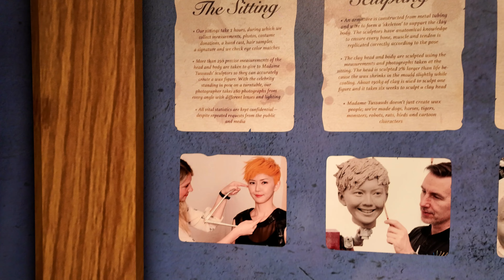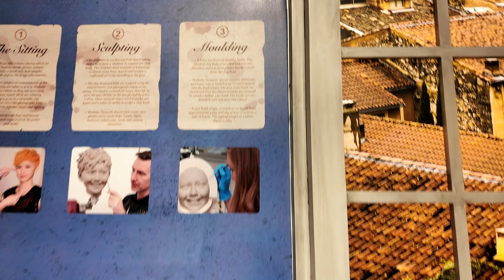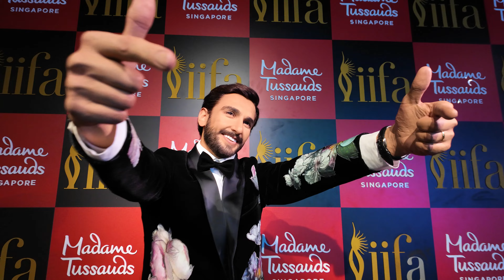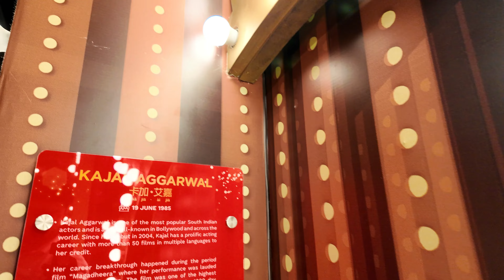Singapore 🇸🇬 MADAME TUSSAUDS Virtual Tour | Wax Museum | 4K Walk Through 2024 | Sentosa Island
🌎Madame Tussauds Singapore is a wax museum and tourist attraction at the Imbiah Lookout of Sentosa Island in Singapore. It officially opened on 25 October 2014 as the seventh Asian branch of the Madame Tussauds chain of wax attractions worldwide.

Madame Tussauds Singapore features many wax figures of notable political icons, famous superstars, sports icons and others, including Yusof Ishak, Lee Kuan Yew, David Beckham, Sharukh Khan, Johnny Depp and Lady Gaga.  A year later, the wax figure of Indian Prime Minister Narendra Modi was also added.

Please remember to give it a thumbs up you enjoyed it. Thank You !!